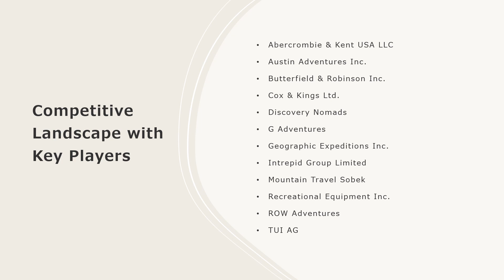Adventure Tourism Market Overview, Trends, Opportunities, Growth and Forecast by 2032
The global adventure tourism market size reached US$ 1,236.6 Billion in 2023. Looking forward, IMARC Group expects the market to reach US$ 5,263.0 Billion by 2032, exhibiting a growth rate (CAGR) of 16.9% during 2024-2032.